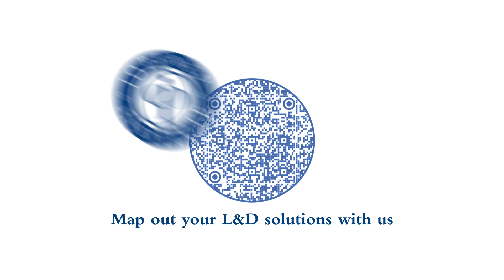Presentation Skills: Set An Agenda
Help your audience out by setting a clear agenda.